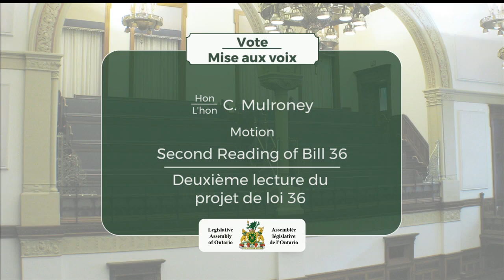2018-10-04 Période des questions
Période des questions : 4 octobre 2018